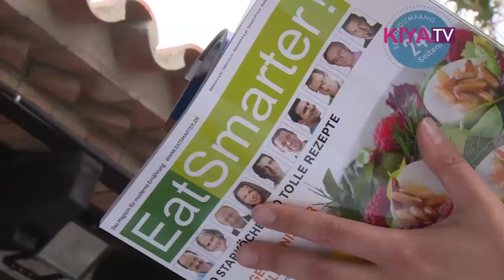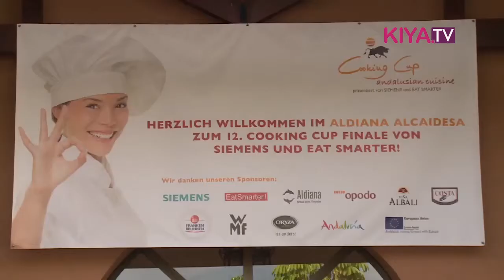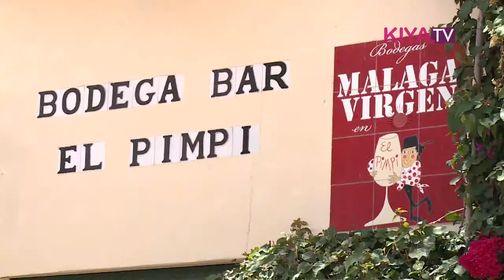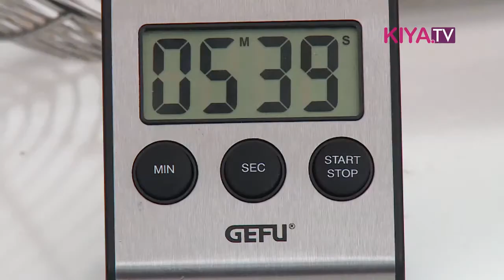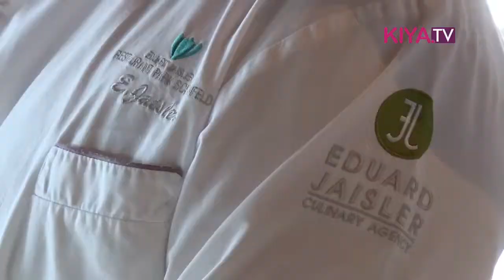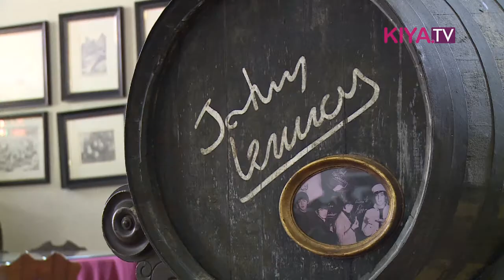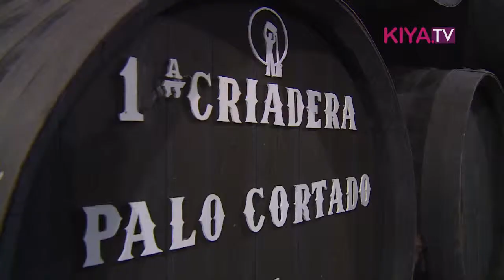Das große Cooking Cup Finale 2015 in Andalusien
Vor der atemberaubenden Kulisse Andalusiens kämpfen die besten Hobbyköche Deutschlands um den Cooking Cup Sieg 2015.
Insgesamt fünf Zweier-Teams, die sich bereits im Rahmen von Regionalevents und im Halbfinale in der Münchner Allianz Arena gegen zahlreiche andere Teams behaupten mussten, können an der spanischen Costa del Sol beweisen, was in ihnen steckt. Das Motto des Wettbewerbs? Natürlich „Andalusische Küche“!
Schauen Sie mit uns hinter die Kulissen des größten Hobbykoch-Wettbewerbs Deutschlands und erfahren Sie, wie sich die Teams auf den großen Finaltag vorbereiten. Welche andalusischen Spezialitäten werden sie der hochkarätigen Jury präsentieren und wie bereitet man sich eigentlich auf so ein Ereignis vor? In unserer KiyaTV- Lifestylesendung zeigen wir Ihnen, welche Arbeit hinter dem Event steckt und wer sich am Ende das glückliche Gewinner-Team nennen darf.  (KiyaTV)